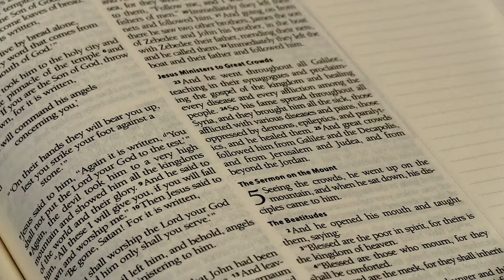Fasting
Sermon on The Mount - Fasting
Matthew 6:16-18
Chaplain Michael Oliver
05MAR17